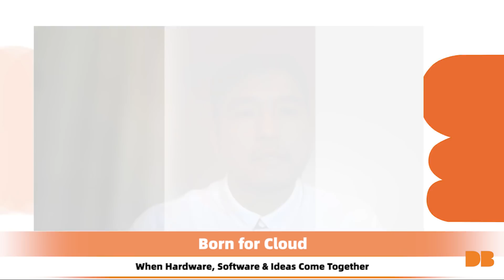Born for the Cloud | Digital Beats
This episode is part of the special series for Alibaba Cloud Summit 2021, for more contents!
Stay current with emerging technology trends, and learn about the cutting-edge innovations that drive digital transformation

In this episode of Digital Beats, industry experts from Intel Corporation and Alibaba Cloud Intelligence will talk about all things cloud-native. What products can be defined as "born for the cloud"? What are the benefits of being cloud-native? How do we ensure the security and reliability of cloud-based products? What should a programmer do to provide more choices regarding cloud infrastructure? Please share your thoughts and any feedback in the comments below.

*** Key Moments ***
00:00 Born for the Cloud | Digital Beats
01:00 Guest Introductions
02:33 What is “Born in the Cloud”?
02:47 When hardware, software & ideas come together
07:26 What makes cloud computing more reliable?
09:29 Intel’s cloud solutions and products
13:12 Diversified Cloud Products vs Unified Experience
17:12 How to improve “Born in the Cloud” with tech

Digital Beats is a series of 10-15 minutes talks by Alibaba Cloud with various industry leaders to unlock the key to digital transformation. Every episode is an up-close and personal talk, hosted by an industry expert, with technologists, thought leaders, eminent guests and more.